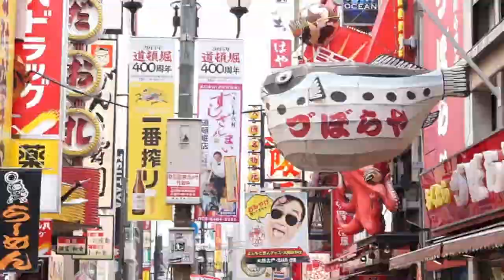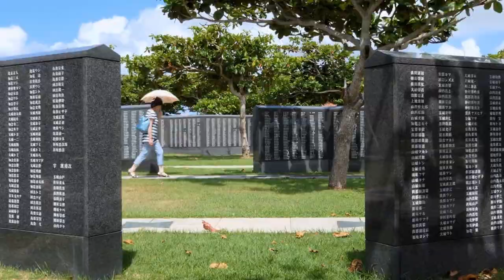Best foodie destinations in Japan | Where to Get The Best Street Food In Japan | Travel with locals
Best foodie destinations in Japan | Where to Get The Best Street Food In Japan | Best Food in Japan

► Japan Food

"Travel with Locals', a YouTube channel that takes you on a culinary journey to the top places to get the best food in Japan. Follow us as we explore the country and discover the unique flavors and dishes that make Japanese cuisine so beloved around the world. From sushi and ramen to street food and fine dining, we'll show you where to find the most delicious and authentic Japanese food. So come along with us and join the adventure as we travel with locals and eat like a local in Japan!"

► About Travel with locals:
"Welcome to 'Travel with Locals', a YouTube channel that takes you on a culinary and cultural journey to the top destinations around the world. Follow us as we explore different countries and discover the unique flavors, dishes, and places that make each destination so special. From sushi and ramen in Japan to street food and fine dining in Italy, we'll show you where to find the most delicious and authentic food and the stories behind it. So come along with us and join the adventure as we travel with locals and experience the best of what each destination has to offer."